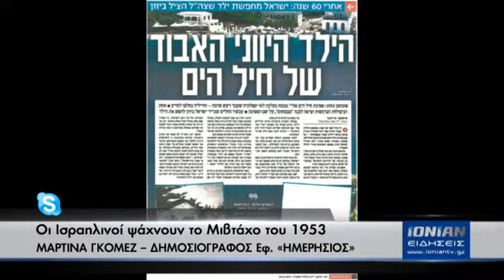KEF NEWS IONIAN 30.08.13